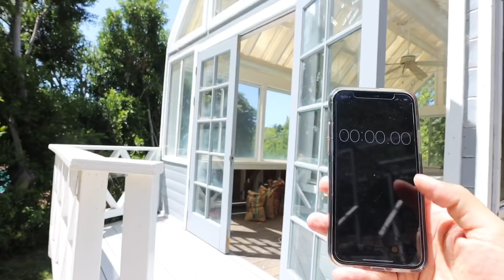TEACHING STOVE PARKOUR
I’ve been waiting so long to teach Stove some parkour for my channel! Funny enough I ended up getting hurt today doing a running pre. Aside from that stove definitely leveled up today more than ever before!